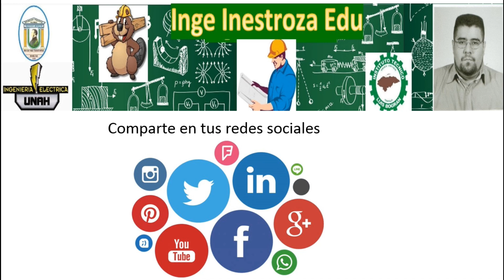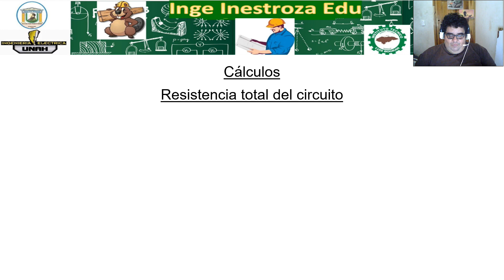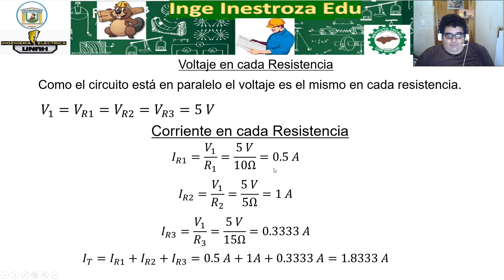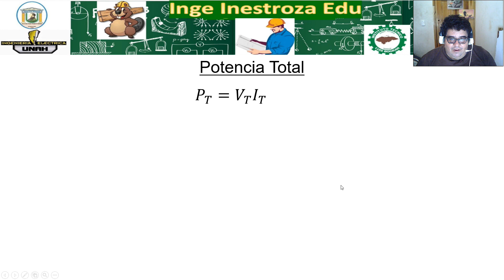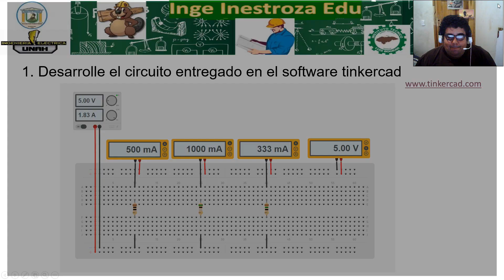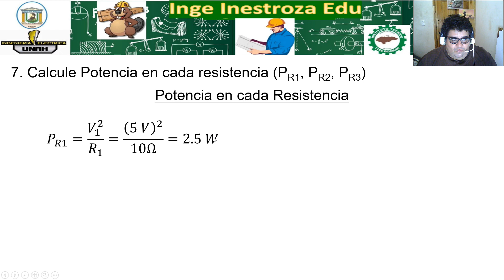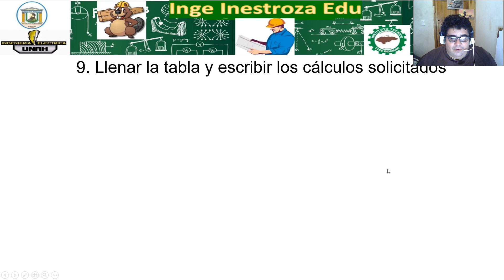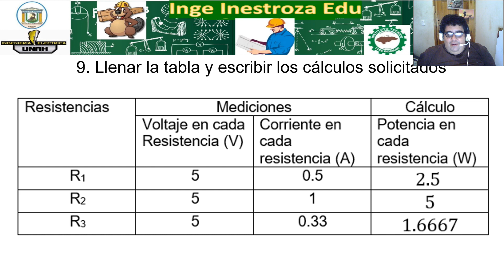Laboratorio Ley de Ohm y Ley de Watt Circuito en Paralelo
Ingeinestrozaedu